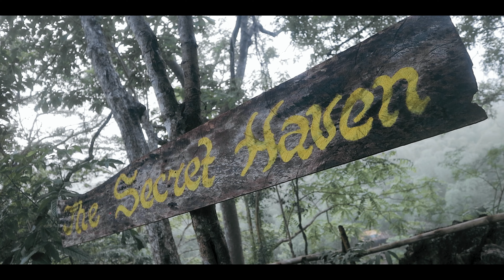After the rain in Bulacan | ASMR MOTOCAMPING | Group camping sa Secret Haven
camping vlog Philippines
triple p campsite norzagaray bulacan
motorcycle camping food
motorcycle camping cooking
motorcycle camping trip

In this video, I'm taking you on a motocamping adventure at putikan!

As the name suggests, motocamping is all about camping in a mobile environment. This means that you can camp with your friends, in a scenic location, without having to set up permanent camp.

In this video, I'm taking you on a rainy, muddy and adventureous motocamping trip to putikan. We'll spend the night outdoors, and experience everything that Putik has to offer! From exploring the rainforest to exploring the beaches, this is a motocamping experience you won't want to miss!

motorcycle camping, car camping, silent video, asmr video, bike motocamping, motocamping na may bagyo, camping habang umuulan, bike camping, camping in the rain